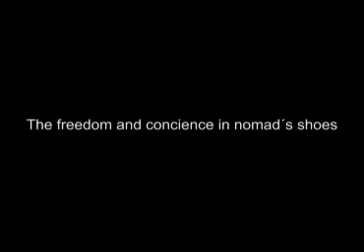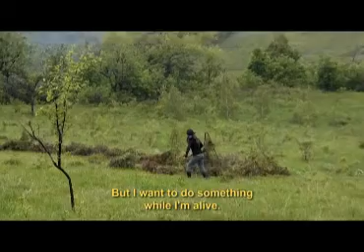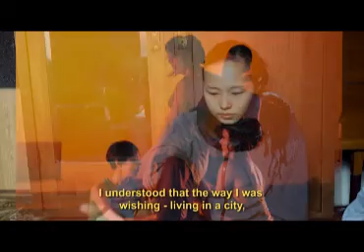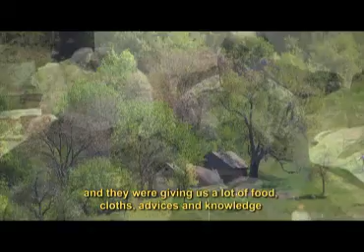Self-sufficiency - Freedom and conscience in nomad s shoes, Part 1 - Personal history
Self-sufficiency - First steps, inspirations/manuals from Japan, Czech and Romania